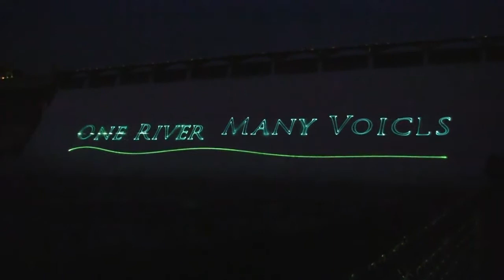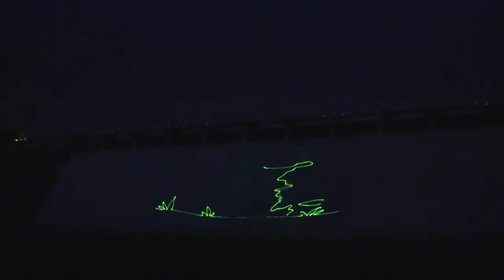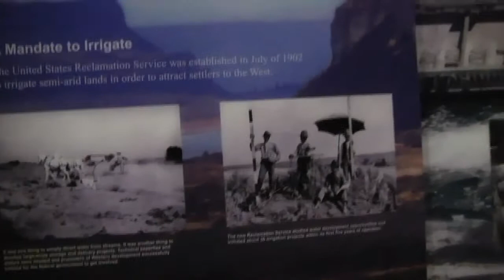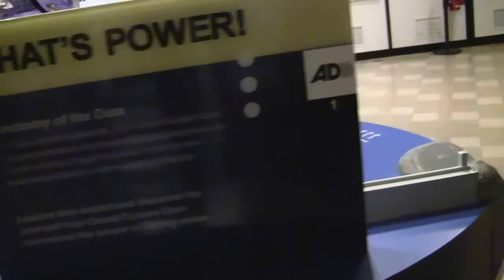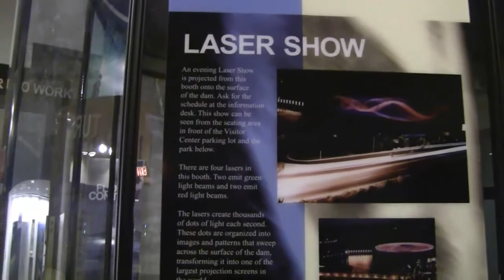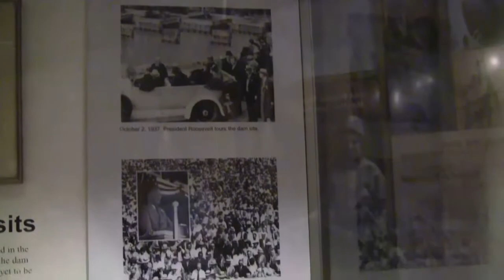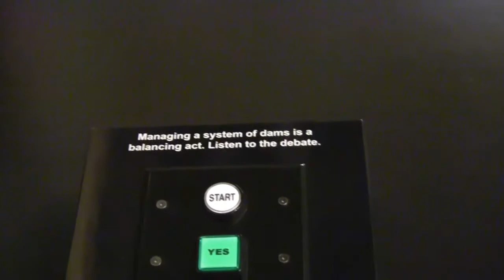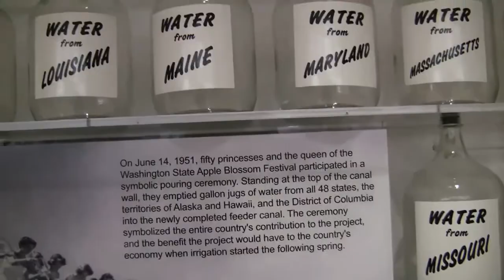Лазерное шоу на дамбе, штат Вашингтон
Поездка на лазерное шоу на дамбу в штате Вашингтон. Июнь 2013. Лазерными лучами показывают разные фигуры на пенящейся падающей воде на дамбе.